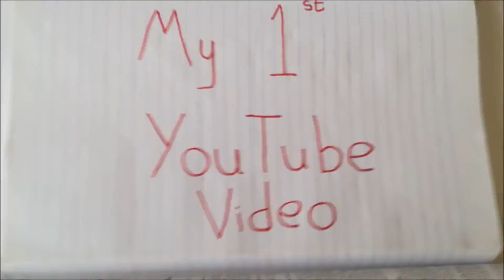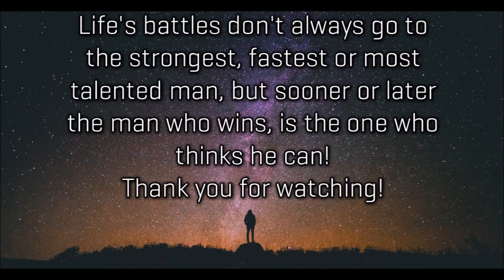My 1st YouTube video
Hello friends! This is the beginning of a great journey, and we are thrilled to have had the courage to follow our heart & intuition. We want to show you that anything is possible in life. No matter how crazy your dream may seem to others, go for it, make it happen! We are here to help you become more self-aware and more aware of what has already been created by other human beings while enjoying the process! And remember, you don't have to be great to get started, you have to get started to be great! Let's do this!